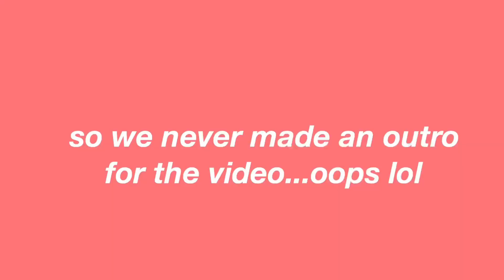we went on a picnic!!!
*we don’t own any audio in this video